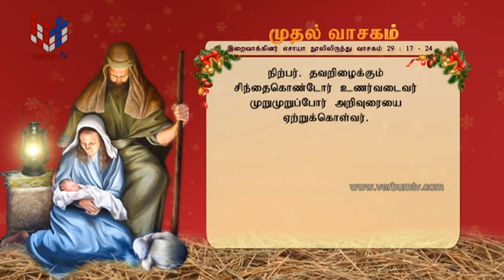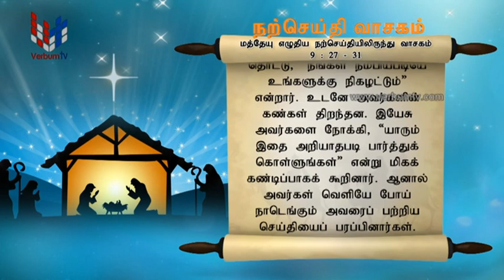SRI WACHANAYANO (ශ්‍රී වචනයාණෝ) TAMIL - EP 2677 - 2022 12 02